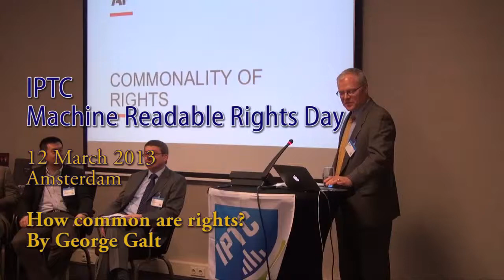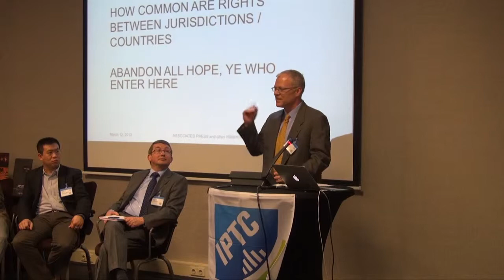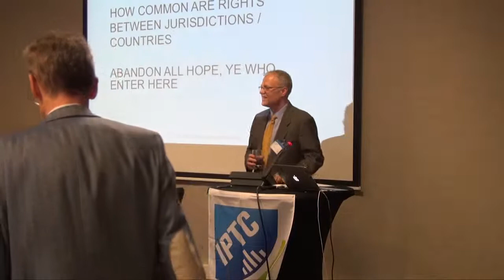How common are rights relating to content -- worldwide? George Galt, AP